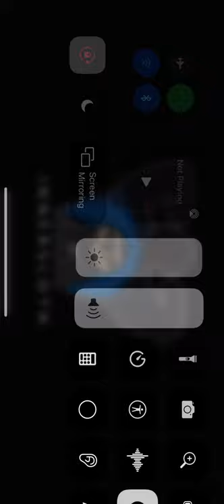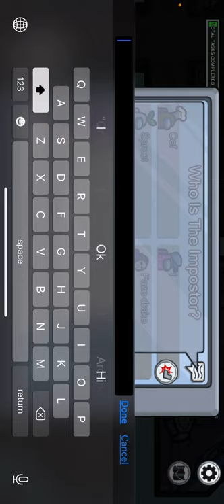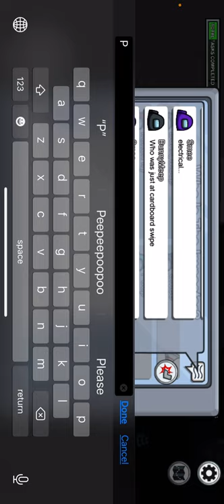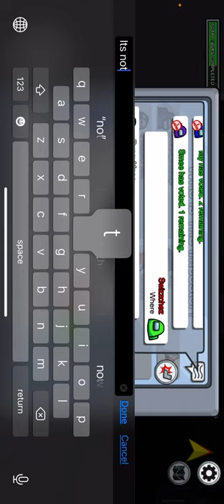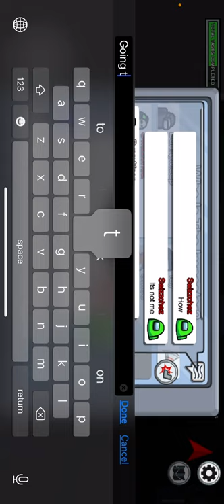OMG GUYS AMONG US ( IMPOSTER) WITH MY HOMIE